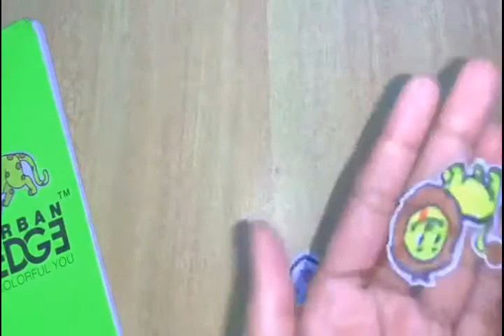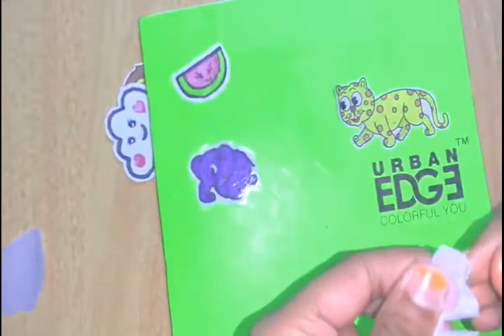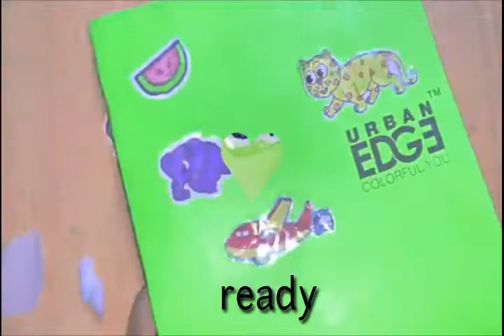😳Dly stickers with meterials at home/ Crazy Craft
dly stickers with meterials at home/easy craft ideas/Crazy Craft

HAPpy😍
          CrAfTiNG😊